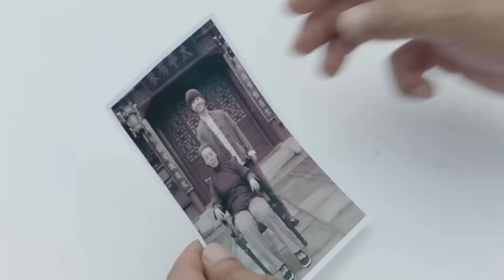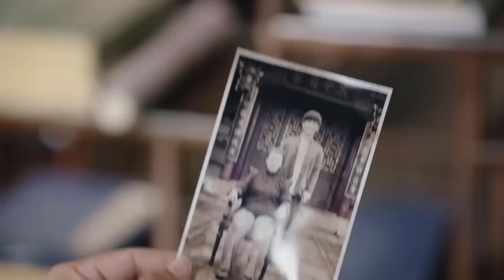Phim Ngôn Tình Siêu Đỉnh | NỤ HÔN ĐỊNH MỆNH - Tập 27 (Ngô Thiến, Kim Tae-hwan)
✤Đạo diễn: Đặng Khoa
✤Diễn viên: Ngô Thiến, Kim Tae Hwan
✤Nội dung: NỤ HÔN ĐỊNH MỆNH (Bạn Trai Vi Diệu Của Tôi) kể về “Người đột biến gien” Tiết Linh Kiều (Kim Tae Hwan thủ vai) sau giấc ngủ say trăm năm, trong một vụ tai nạn xe đã xui xẻo bị ngôi sao nữ Điền Tịnh Thực (Ngô Thiến thủ vai) đánh thức. Tiết Linh Kiều thân thế kỳ lạ, năng lực siêu phàm vừa đấm vừa xoa vào ở nhà Điền Tịnh Thực. Điền Tịnh Thực ngoài mặt tỏ vẻ không quan tâm, nhưng trong lòng lại nghĩ cách muốn đuổi con “yêu quái” này đi. Không ngờ, cứ giày vò nhau như vậy, lại khiến cho quan hệ giữa hai người ngày một tốt lên, một tình cảm mập mờ lặng lẽ nảy sinh. Tuy nhiên, điều dần dần sáng rõ không chỉ là tình yêu của Tiết Linh Kiều và Điền Tịnh Thực, mà một âm mưu kinh thiên động địa vượt qua trăm năm cũng dần dần lộ rõ...